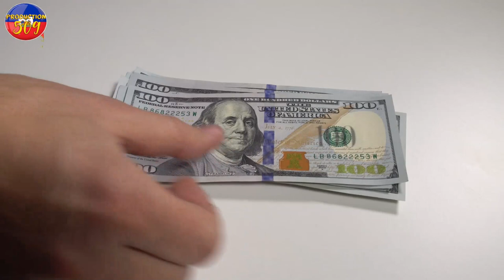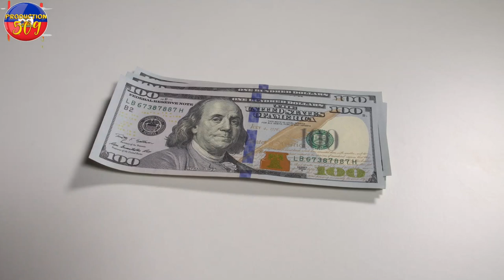MEN REZON KI fe kapital la pa gen kouran volè anvayi IZIN EDH La yo volè 7 milyon dola materyèl pou